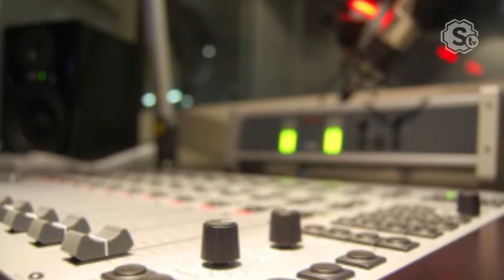SEXENIO TV - RESUMEN INFORMATIVO 13/NOV/2014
Resumen informativo de los acontecimientos más importantes al momento.

Sexenio Aguascalientes.